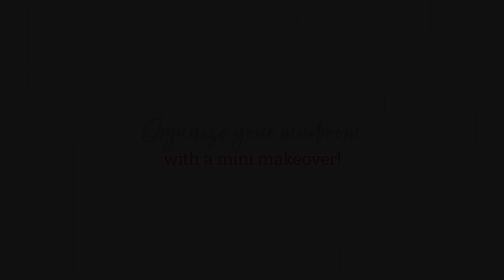Organize your home entry with a mini makeover! - Thirty-One Gifts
Quickly turn a cluttered mudroom, foyer, drop zone or entryway into a functional focal point in your home with these stylish storage ideas. Use personalized fabric cubes, caddies and baskets to be a super organizer!